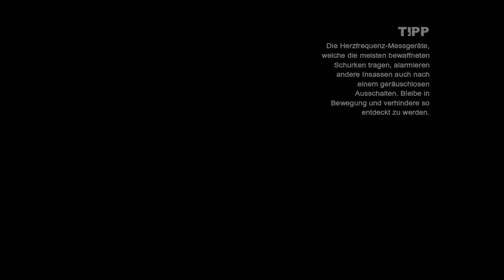Let´s Play Batman Arkham City #035 Eine gute Tat von Catwoman.